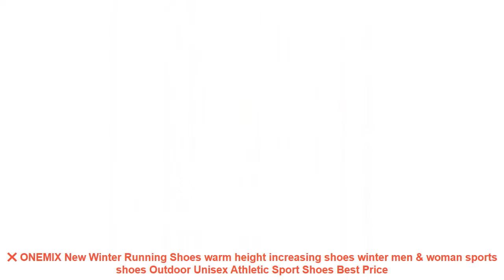❌ ONEMIX New Winter Running Shoes warm height increasing shoes winter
Others Best Running Shoes Items :

⭐️ FORUDESIGNS New Children Sport Running Shoes Boys Sneakers Size 29-34 Child Comfort Trainers Beathable Kids Walking Shoe =

⭐️ 2018 Limited Hard Court Wide(cdw) Running Shoes Men Breathable Sneakers Slip-on Free Run Sports Fitness Walking Freeshipping =

⭐️ hot sale men's shoes zapatillas hombre casual heren schoenen summer style knit flats for men creepers loafer comfortable shoes =

⭐️ Rax Men Women Outdoor Trail Running Shoes Cushioning Sports Shoes Men Walking Shoes Sneakers 63-5C360 =

⭐️ DQG Big Size Men's Running Shoes Breathable Mesh Male Light Running Sports Shoes Flat Jogging Sneakers Outdoor Athletic Trainer =

Related Women's  Best Running Shoes 2019 Videos :

⭐️ ONEMIX running shoes for women sneakers women breathable cool mesh space PU outdoor lighting for sports jogging walking sneakers =
⭐️ Long Race Sprint Outdoo Breathable Spikes Running Shoes Women Trainers Sport Track Field Sneakers Athletic Shoes #52511 =